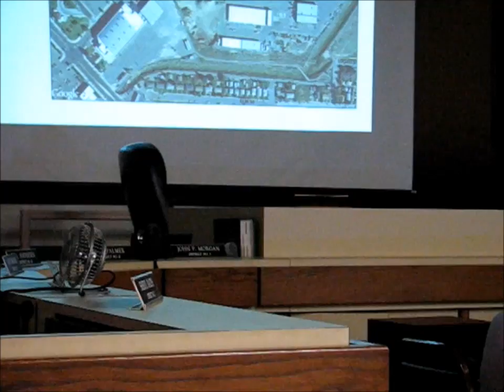Dave Schultz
Moving the county shops